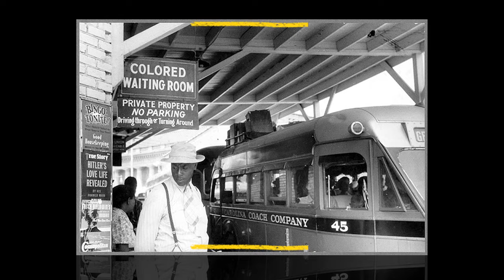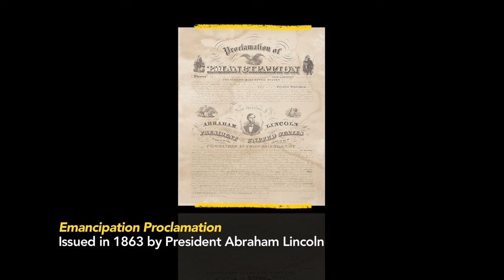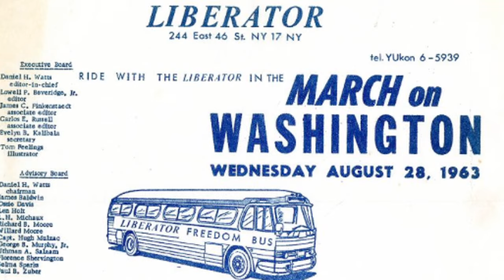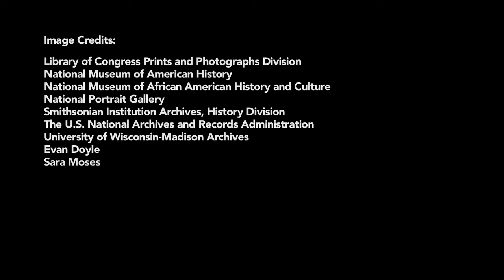The March on Washington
The 1963 March on Washington was a milestone in the Civil Rights Movement. Harry R. Rubenstein, curator at the Smithsonian's National Museum of American History explains the roles of grassroots organizers and the media.

This video series, "Explore with Smithsonian Experts," connects students and teachers with the skill and technique of Smithsonian experts who describe their work at our nation's museums. In each short film, experts introduce new ways to observe, record, research, and share, while using real artifacts and work experiences. Supports Common Core ELA standards.

Produced by the Smithsonian Center for Learning and Digital Access and Pearson Foundation.